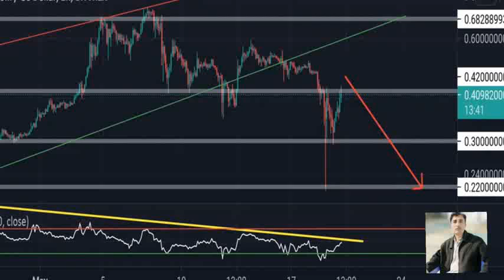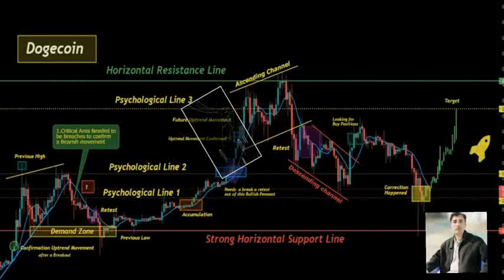DOGECOIN price prediction 21/05/2021 What is Dogecoin currently trading for?